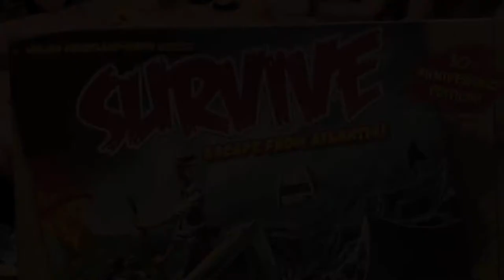Survive: Escape From Atlantis! Board Game | Playthrough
Watch a six player game of Survive: Escape From Atlantis! published by Stronghold Games.